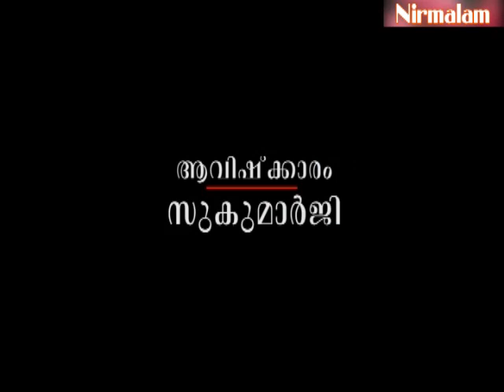Charaka samhitha padanam- 02 / Guru Nirmalanandagiri Maharaj